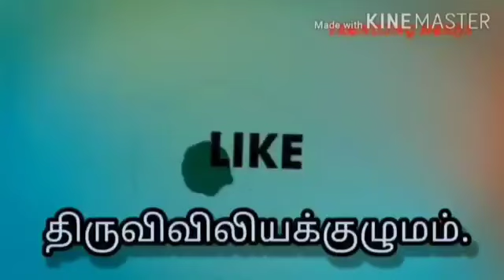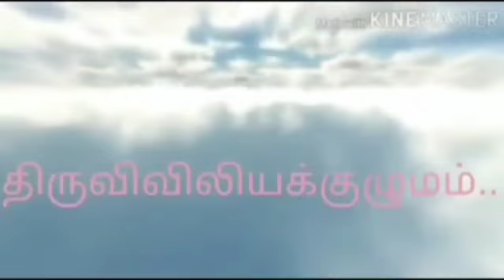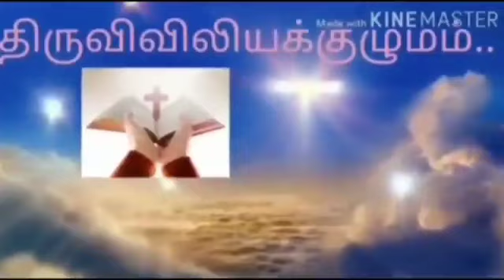பொதுக்காலம் 20 ஆம் வாரம் - செவ்வாய்க்கிழமை! இறைவார்த்தைகள்! மறையுறை ! திருவிவிலியக்குழுமம்!...